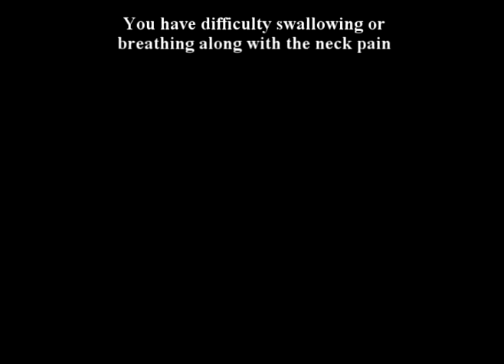17. Dr Alkimorad Farshchian's Orthopedic Regenerative Serie